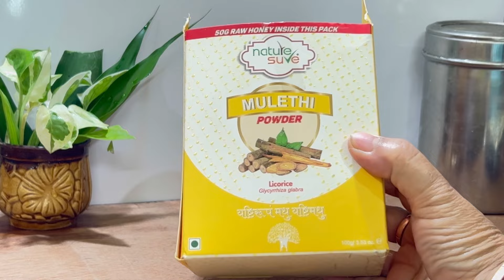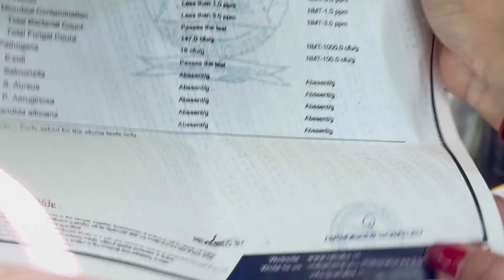ৰাতি ভৰি বিষত টোপনি নাহে নিকি ?মোৰ বহি যোৱা মাত ঘূৰি আহিল , Passion fruit কেনেকৈ preserve কৰিব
World's best magical herb | More than 100 benefits of Licorice | 100% Results | Mulethi powder

Nature sure Mulethi powder

Description:
I am Monmishikha Puzari from Jorhat. By profession I am a teacher and a chef and food vlogger/blogger by passion.  In my videos you will get to see recipes and day to day activities. I have made my hobbies my creativity and my source of happiness.